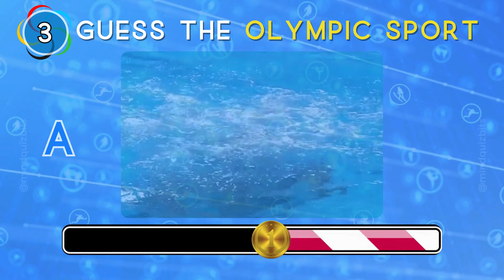🏂Guess The Olympics Sports Quiz Challenge [45 Olympics Sport Games]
Are you familiar with the Olympics Sport Games? Let's test your sports knowledge with this Guess the Olympics Sports Quiz Challenge. There are a total of 45 Olympics sports games for you to guess. This Olympic sport quiz challenge will familiarize you with the sport games being played in the Olympics. Put your Olympic sports knowledge to test with this fun quiz challenge (educational quiz challenge). Support also your country Olympians or country Olympic team in the upcoming Paris Olympics 2024.

👉 You will be shown a short video clip on the Olympic sport game and you are guess the sport name.
⏱️ For each number, you have 7 seconds to guess the answer correctly ✅ ranging from very easy to difficult.

Wear your flag: Customize with your country flag.